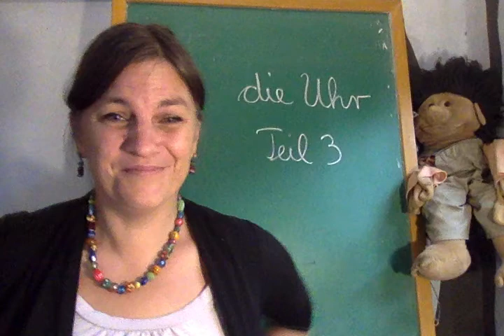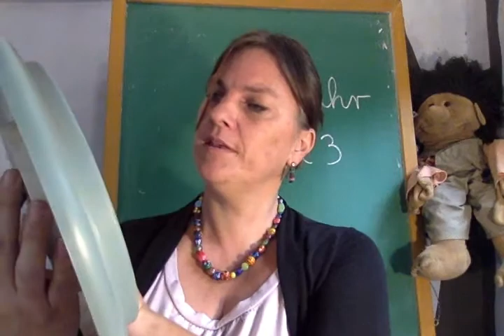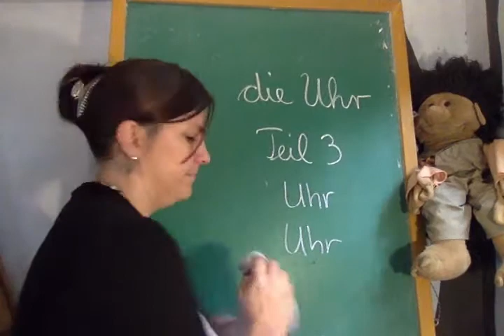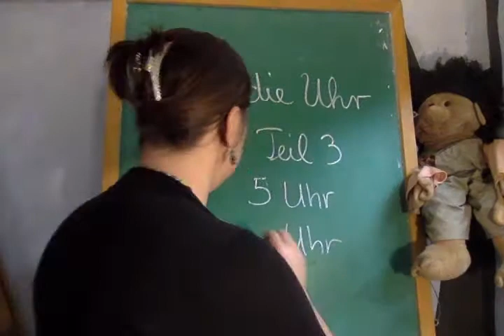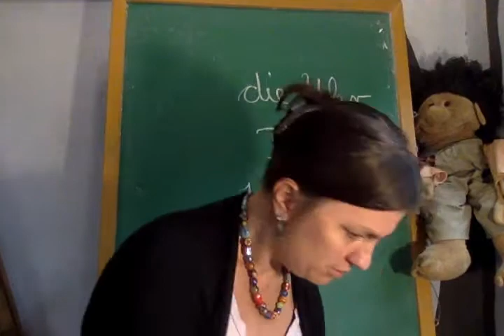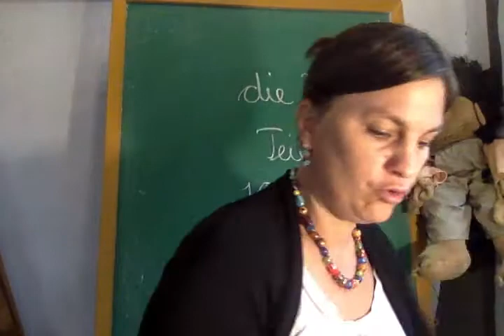SACHKUNDE: Die Uhr TEIL 3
Die volle Stunde: beide Uhrzeiten!